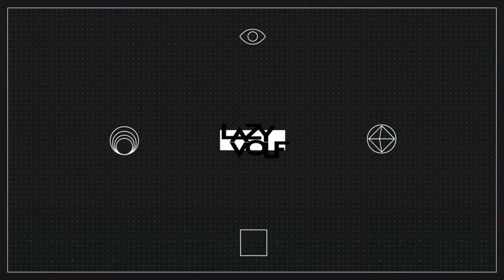Evil Within | Chapter 8 | OH GOD! HE WANTS MY BOOTY!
Random Game Friday! and also a very short chapter :T